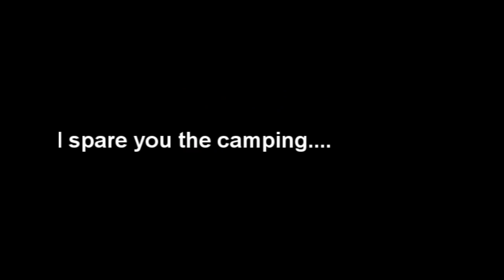Grid Search and Destory three aces Team Tactical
Please watch and rate *fail* Got three aces and every round my team always died at the start around 20 secounds into the game and yeah.

Song- Celldweller-My own little world